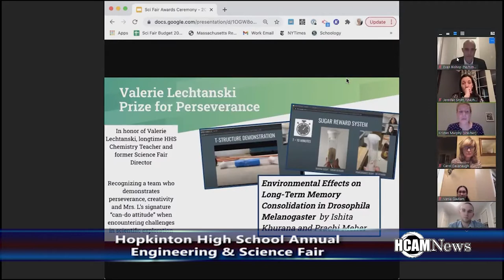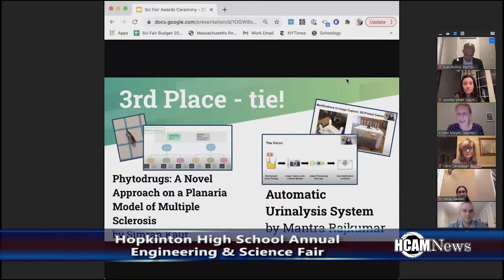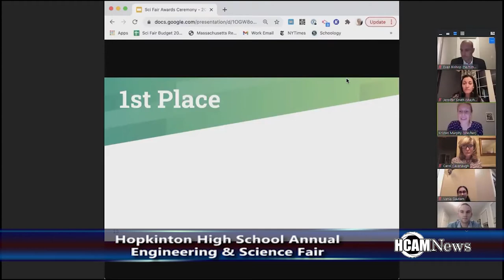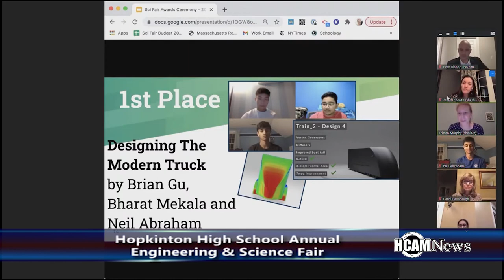Hopkinton High School Hosts 2021 Annual Science and Engineering Fair Virtually